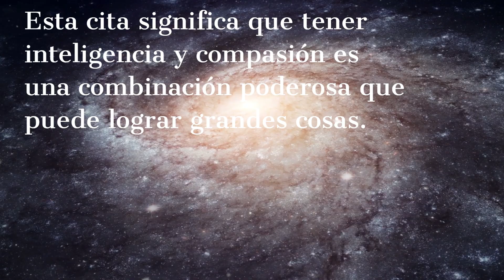"Cree en ti alcanza tus metas" Nelson Mandela